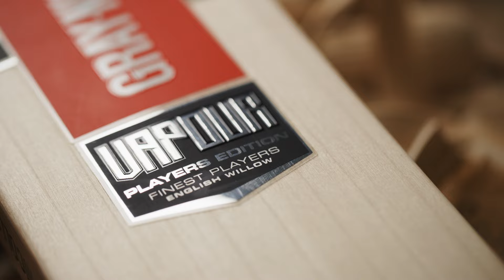GRAY-NICOLLS Cricket 2022-23 Range: Vapour Bat Reveal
Introducing The VAPOUR.

This bat has a perfect blend of power and pickup, making it an appealing option for all players.

With a high profile and two tone blue stickers, the VAPOUR is all class.